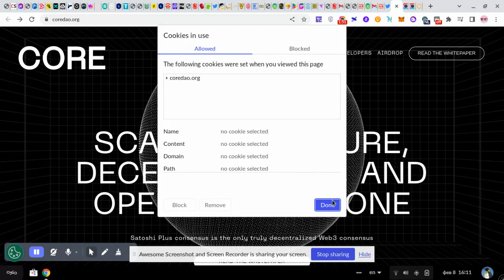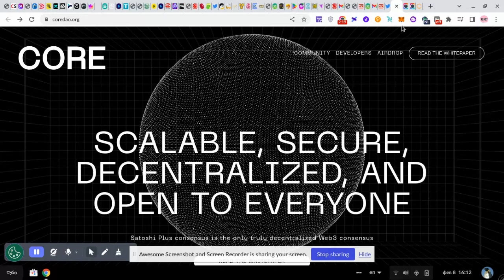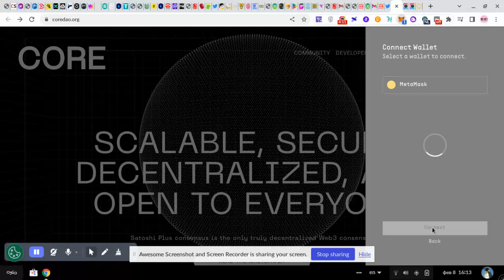Core DAO Withdrawal : Comment effectuer la demande de retrait de CORE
Comment faire la demande de retrait de CORE ?
Airdrop is now available . Airdrop est disponible
 Claim your CORE here ! Réclamez vos CORE

AVEZ-VOUS DÉJÀ ACHETÉ LES JETONS KING TOKENS ?
  Créez votre compte !
  Vous obtiendrez 5000 KING Tokens GRATUITS( $5000 ) avec une valeur potentielle de $1 par KING Token !
Valeur potentielle future de 1$ par jeton KING !
Gagnez également des jetons KING gratuits sur deux niveaux :
Niveau 1 : Gagnez 2500 jetons KING gratuits par inscription d'un parrain !
Niveau 2 : Gagnez 2500 jetons KING gratuits par parrainage !

100 UNICOINS GRATUITS
qui devraient valoir 4000 $.
Participez à cette offre maintenant
Étape 1 : Allez simplement ici et enregistrez-vous
 Si vous voulez acheter des unicoins, utilisez ce lien

Vous recevrez 100 WCC gratuits
Obtenez 100 WCC gratuits après KYC
Wealth Club

Omega est une nouvelle monnaie numérique, avec plus de 35 millions de membres dans le monde. Pour réclamer votre Omega, téléchargez maintenant :

Rejoignez-moi sur la première banque islamique DeFi au monde (Sidra Bank)